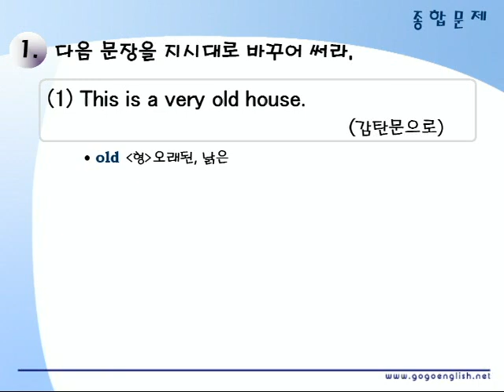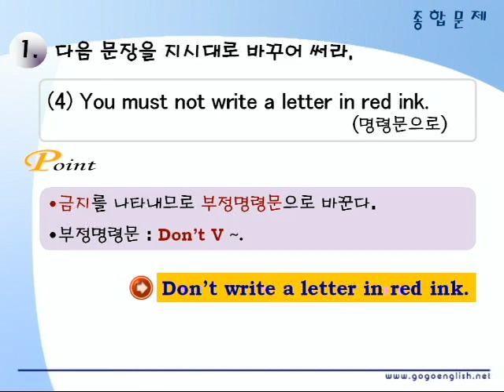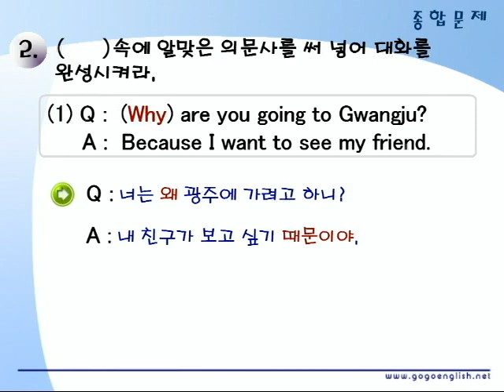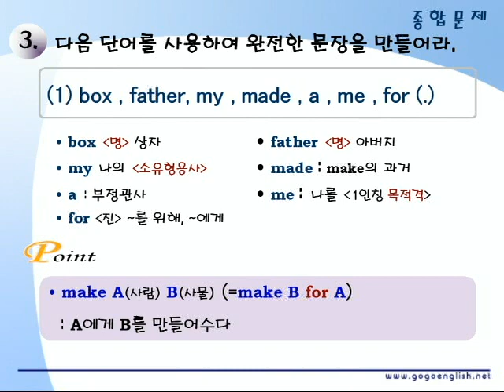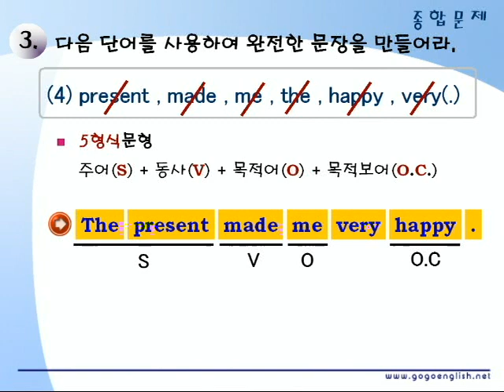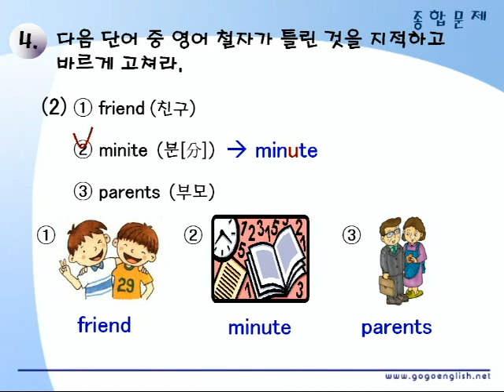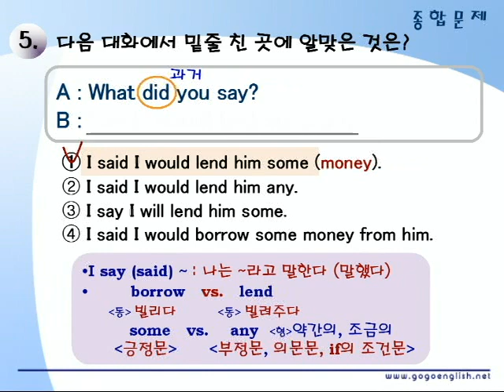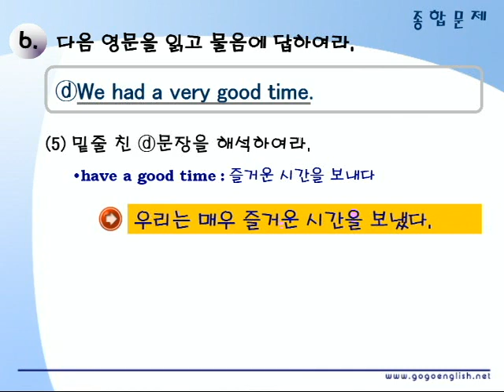기초영문법 1부03장 종합문제